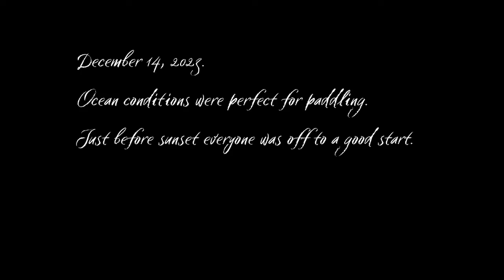Nathan Grocholski Lopez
Big Island TV’s newest feature, ‘One on One,’ a mini-series of intimate interviews with local residents.

Our inaugural episode features Nathan Lopez, a local paddler who faced every paddler’s nightmare — a leash failure and a lost canoe, leading to a harrowing experience of being stranded in the open ocean at night.

If your visiting the Big Island of Hawaii, tune into Big Island Television, Channel 130 for more local stories